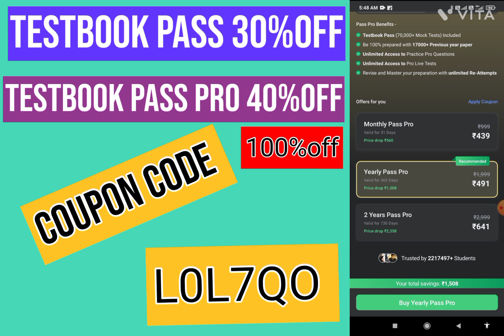✅🔥Testbook Pass Pro Offer Today|Testbook Pass Pro Coupon Code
Code L0L7QO

जायेगी

your Questions🙋🙋🙋🙋